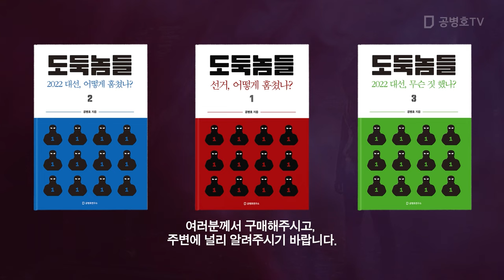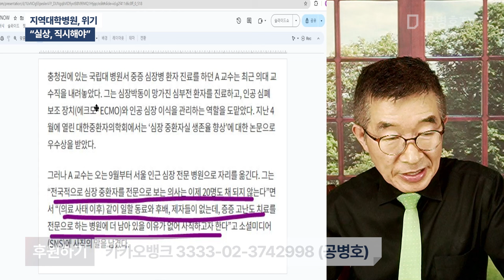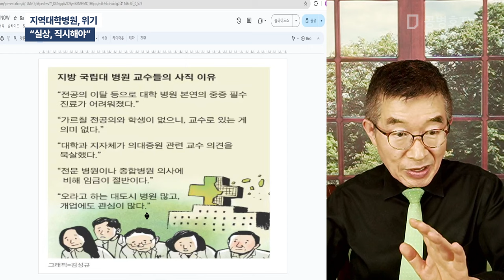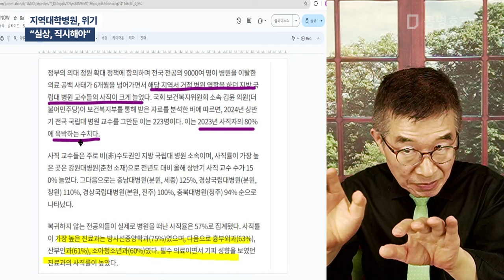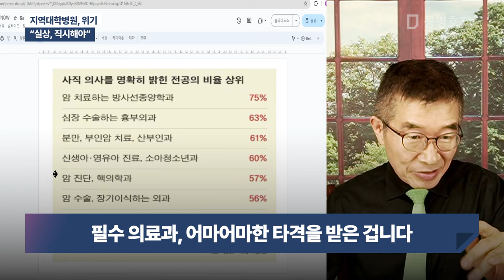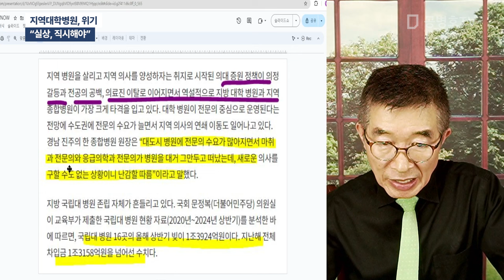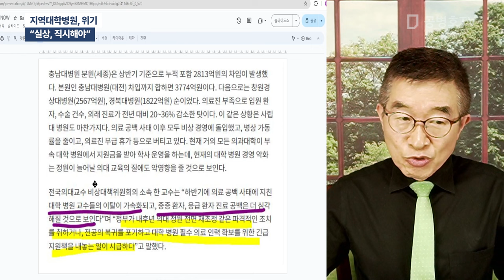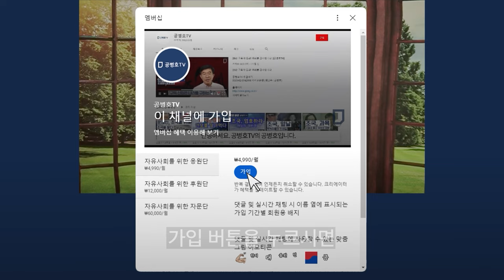지역대학병원, 위기 / "실상, 직시해야" [공병호TV]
Bitcoin : 3MTW849AkP2ftLeSK2teZHMmzLu7Z83s9U